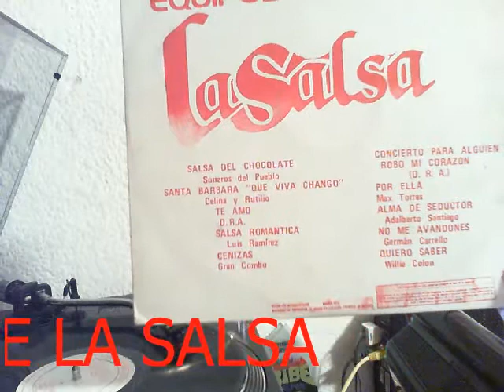TE AMO RECUERDO MAFIOSO